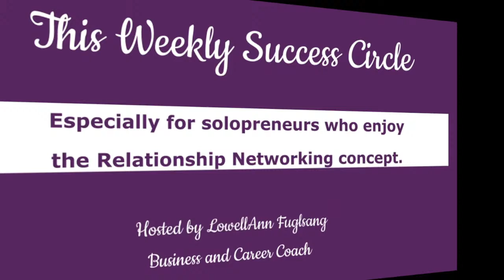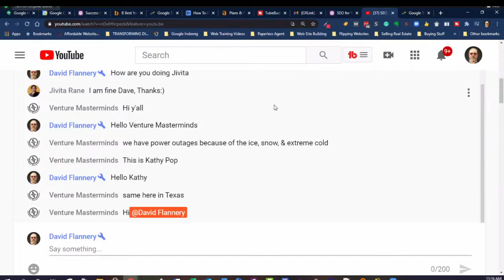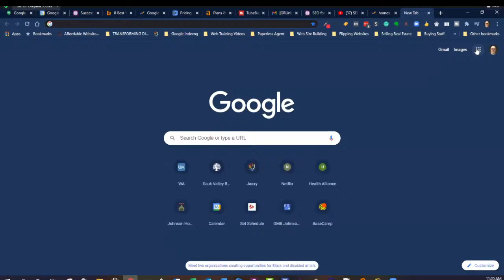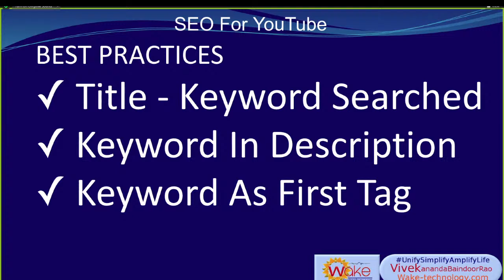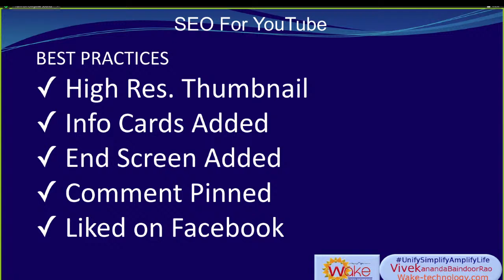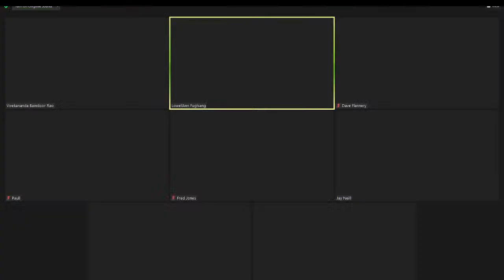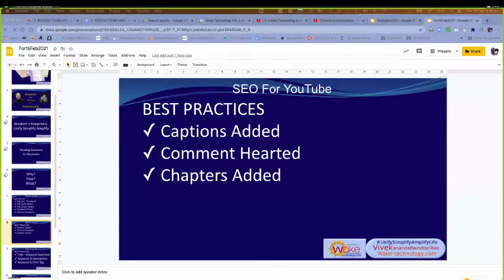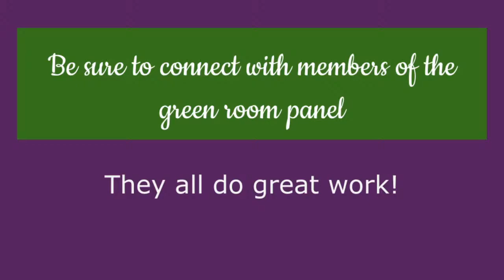SEO for YouTube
We explore eleven techniques for ensuring that you have SEO for YouTube.  This is not unlike your SEO techniques used in creating blog posts and every bit as important.  We share how to get your YT video showing up.

00:00 Start
00:10 Intro
00:42 Greeting
01:40 Participant Introductions
16:13 Topic Beginning
18:43 Keyword Searching
27:46 Tags & Tube Buddy
31:00 High-Resolution Thumbnail & Canva
41:49 Info Cards
43:23 End Screen
45:00 Comment Pinned
47:45 Liked on Facebook
49:52 VidIQ
51:19 Captions Added
56:36 Comment Hearted
59:00 Chapters Added
1:05:14 Playlists
1:09:15 A Good Example
1:18:30 Paull's Last Word
1:19:22 Outro